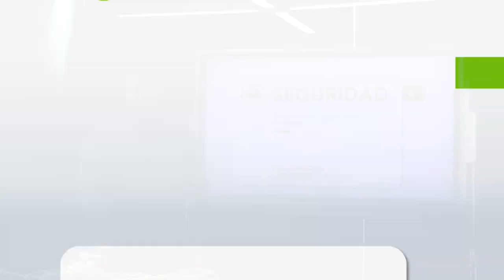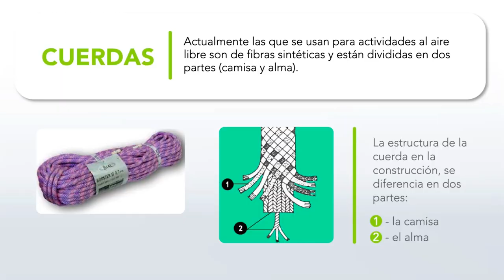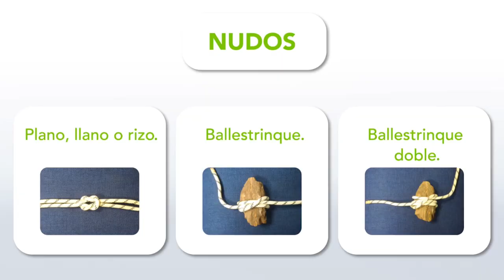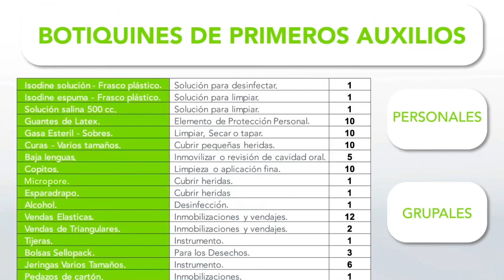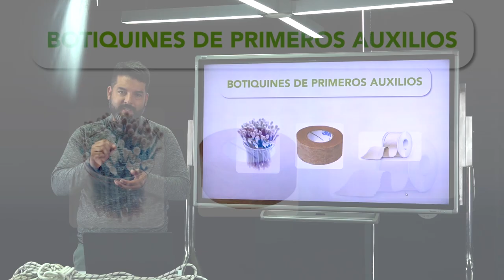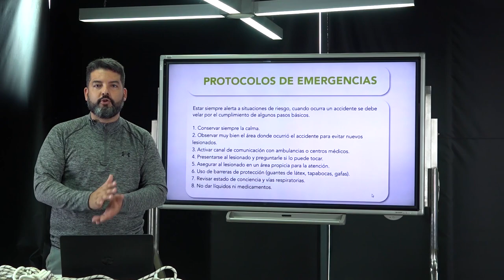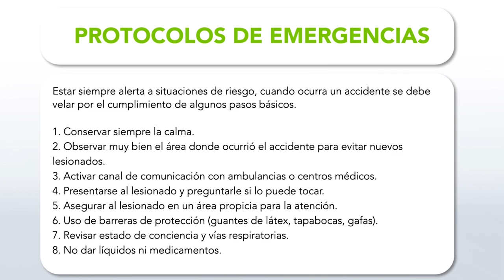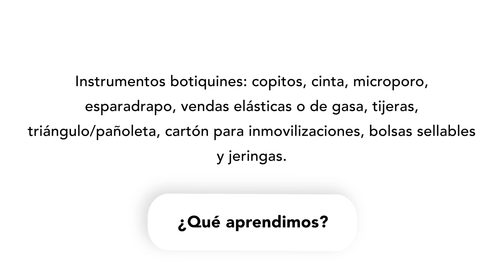Salida de campo académica - Módulo 4, lección 2